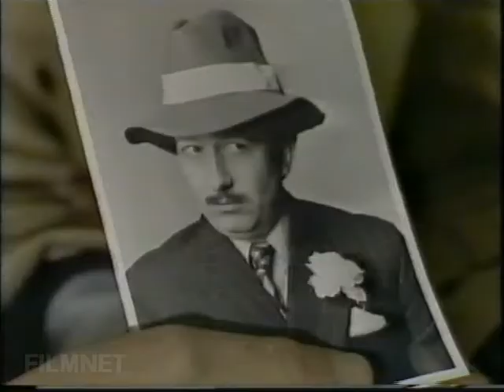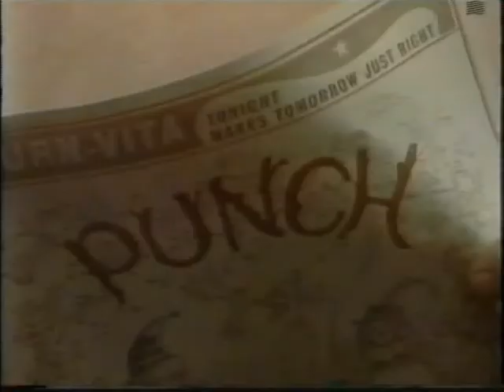The Steam Video Company - Episode 3 (Part 1 of 2) - Rare UK comedy series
Thames comedy sketch show from 1984 which spoofs low budget horror films and various television programmes, with over the top ridiculousness and non-stop jokes. It has a similar style of humour to other comedy series such as Monty Python's Flying Circus.

In various roles, starring are: William Franklyn, Barry Cryer, Anna Dawson (later played "Violet" in Keeping Up Appearances), Bob Todd, Madeline Smith ("Miss Caruso" in Live and Let Die) and Jimmy Mulville.

It was written by David Renwick and Andrew Marshall, who had previously written the series End of Part One and Whoops Apocalypse.

Directed and produced by David G. Hillier (later directed The Imaginatively Titled Punt & Dennis Show); voiceovers by Bob Danvers Walker (who voiced British Pathé newsreels). Theme tune is by Level 42 members Mark King and Mike Lindup.

It was only shown once, has never been released on video and is now mostly forgotten. (This video will be removed from Youtube if either it is released on DVD, or if I am contacted directly by Thames requesting such an action be taken).

Broadcast date: Thursday 2nd February 1984 on Thames Television. Episode 3 of 6 (I Was Hitler's Bookie).

SPOILERS: Includes parodies of: Marlene Dietrich.